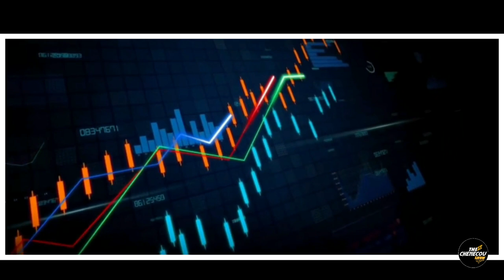PERÚ ES EL MEJOR PAIS DEL MUNDO? NO LO PUEDO CREER